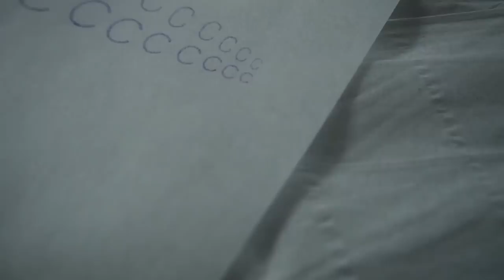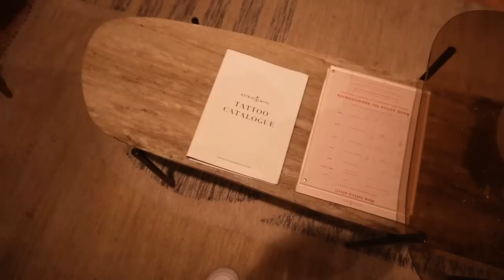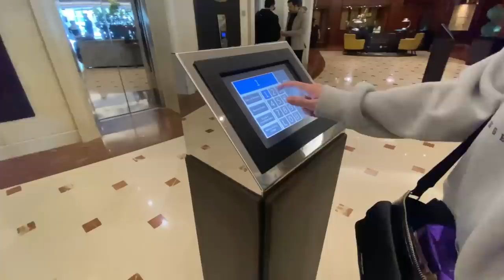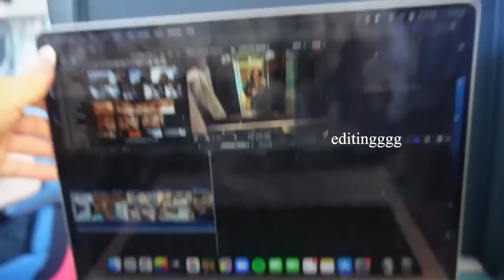WEEKLY VLOG | LONDON pt. 2 | PARIS 🇫🇷 YUMMY FOOD | ICE SKATING | MUSEUM | TATTOO | Conagh Kathleen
STAX.

Hi There!